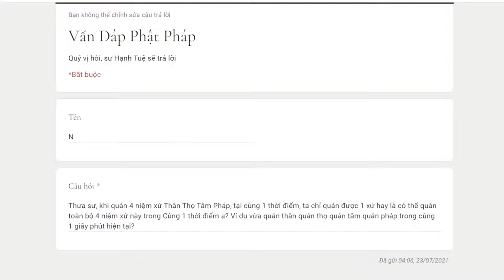807. Tứ niệm xứ được thực hành cùng thời điểm hay riêng biệt?